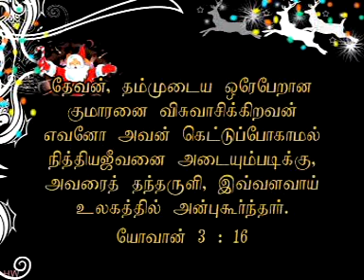Dr Jaya Ponraj Christmas Message Part 1